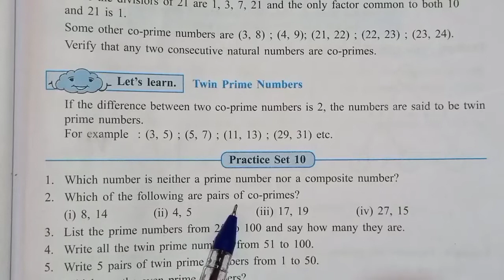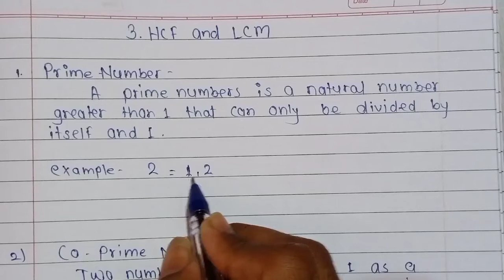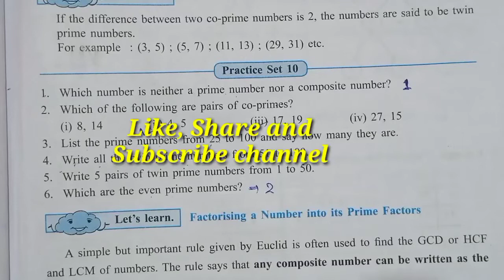Class 7th maths - practice set 10 || chp 3 HCF and LCM | Maharashtra State Board